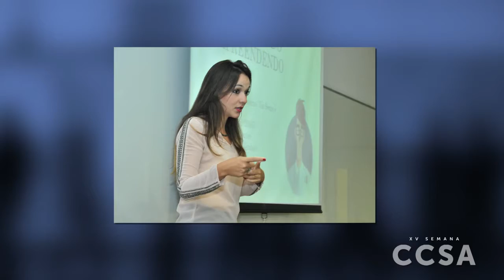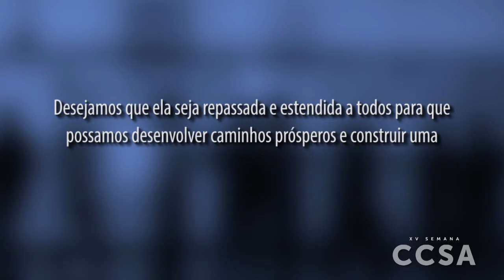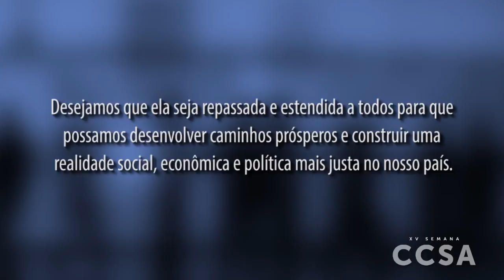Sidney Botelho faz a locução de video Institucional do Mackenzie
O locutor e apresentador Sidney Botelho faz a gravação do video institucional da Universidade Presbiteriana Mackenzie.